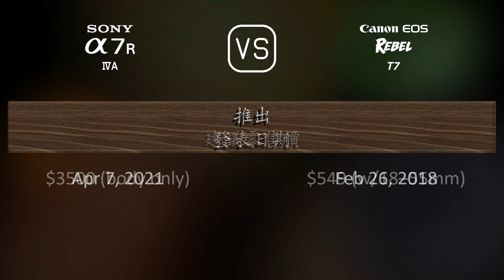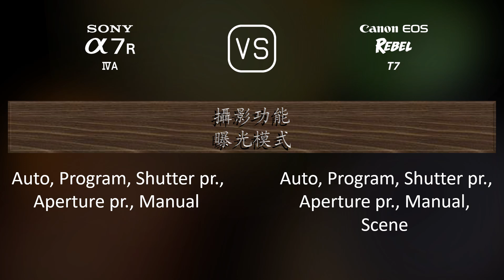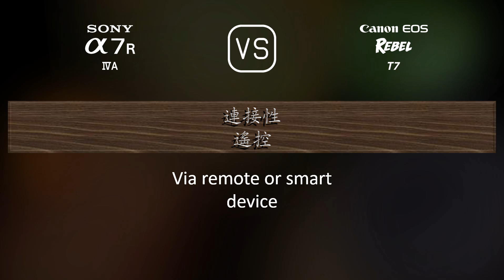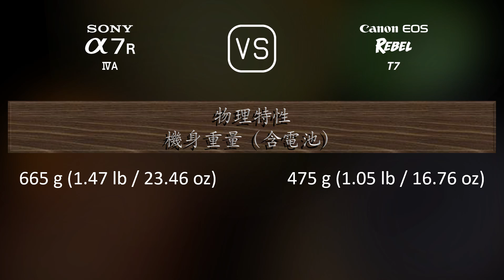Sony A7R IVA 與 Canon EOS Rebel T7 的規格比較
本片是 Sony A7R IVA 與 Canon EOS Rebel T7 的功能概述和規格比較 (comparison of specifications)，希望對您有所啟發。感謝您的支持。

00:25 推出
00:33 機身
00:40 影像感測器
01:01 影像
01:16 光學與對焦
01:41 屏幕
01:58 取景器
02:13 攝影功能
03:06 錄像功能
03:20 儲存
03:24 連接性
03:49 物理特性
04:07 雜項